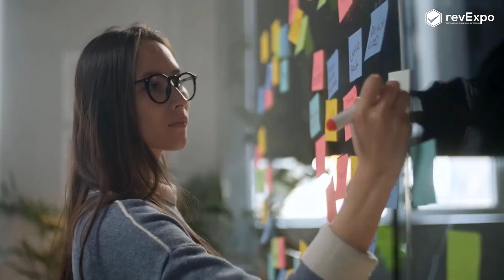Top Best Sweater for Men 2023🔥top Sweater Brands 🔥 Best Trending Winter Collection 2023 🔥Review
Note: We don't sell any products which are listed in the video. You can buy these products online using the links given in the description. we only suggest best products based on reviews collected from different online portals.

Instructions- How to Create video & Images for a
Aaj Hum Aap Log Apke Liya India Ki Top 10 Best Winter sweater Lekar Aya Hai..jisko Khas Man Ke Liye Design Kiya Gaya Hai… Sabhi Product Sirf 500 Se 1,300 Rupay Ke Andar Hone Wale Hai… Aur Sabhi Product Bahut Hi Jyada Sundar Ha…i Agar Aap In Winter  sweater Ko Pahenge To Bahut Hi Jyada Dhastu Lagenge Dekhne Mein, Aaplog Party Mein , Weeding  Mein , Travel Mein Ya Kisi Bhi Jaega Pahan Ke Ja Sakte Hain In Jackets Ko

Winter  sweater For Men Buyer Guide

✅ 1. Size
✅ 2. Material
✅ 3. Style & Design
✅ 4. Hooded Or Not?

0:00 Introduction
1:07 Intro
1:13 Top 10 Best Product
7:47 Revexpo